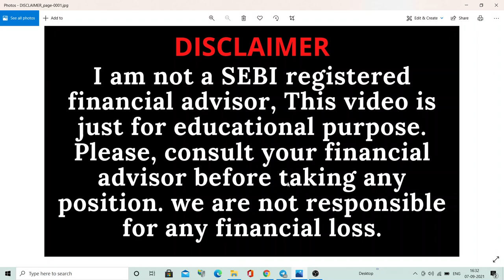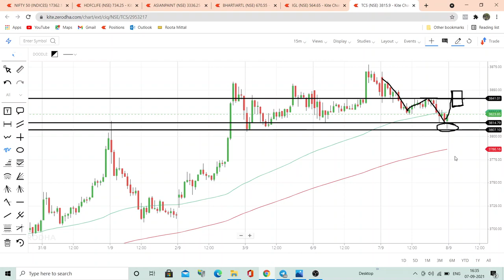TCS share target tomorrow | TCS share analysis | TCS share latest news today